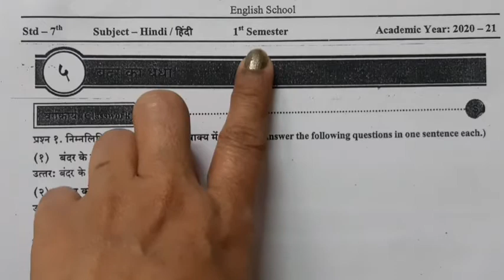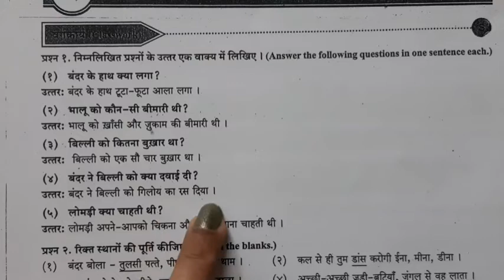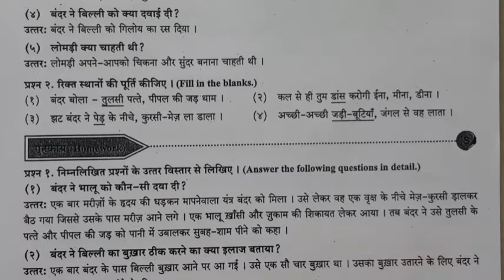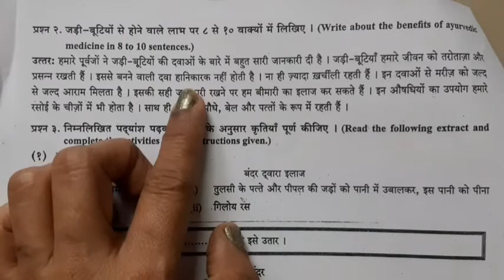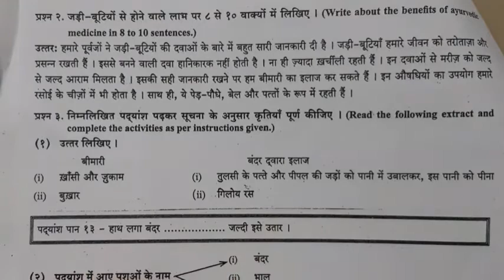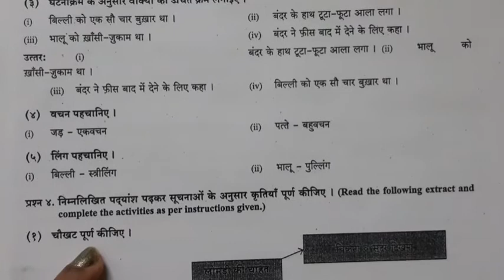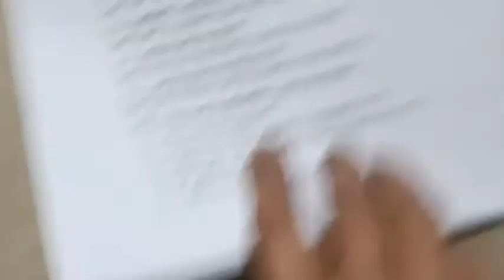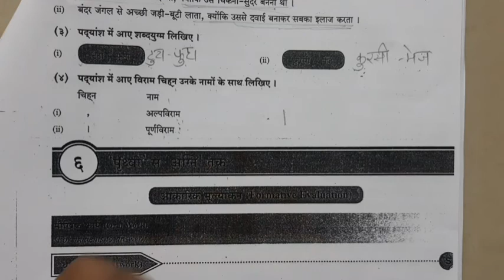Hindi class 7th, poem 5 बंदर का धंदा,important Question answers for exams, bandarkadhanda